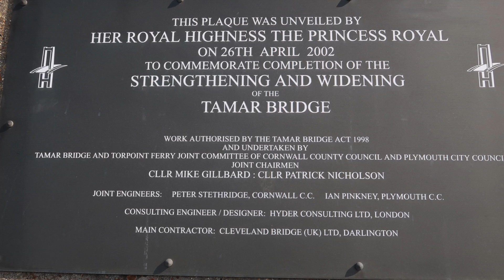I LOVE PLYMOUTH - MUST WATCH!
A Short Film on Plymouth in May 2017.

MUSIC CREDITS